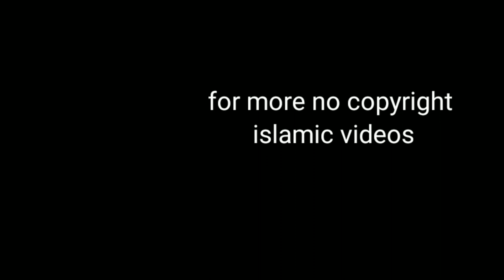Islamic couple goal no copyright video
Islamic couple goal live
Islamic video no copyright
u can use for ur youtube video
free no copyright video

, islamic couple
feature goal Islamic couple
free video for YouTube